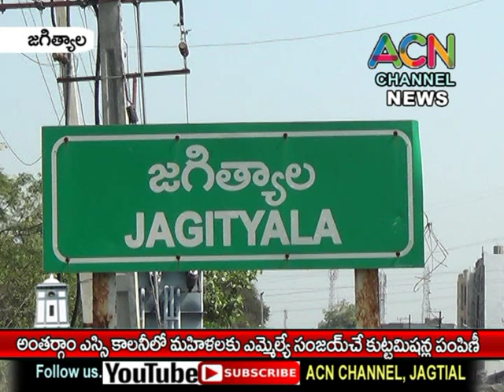జగిత్యాల మం. అంతర్గాం ఎస్సి కాలనీలో మహిళలకి ఎమ్మెల్యే సంజయ్ కుట్టు మిషన్లు పంపిణీ